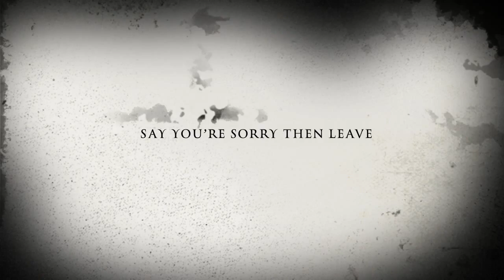Don't Overstay Your Welcome-a TPNC preview for Dearly Departed